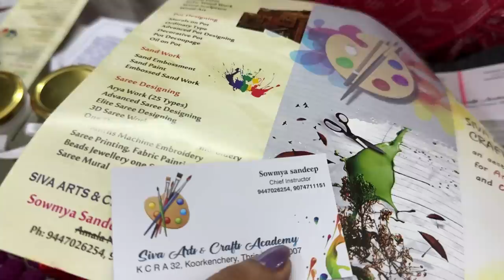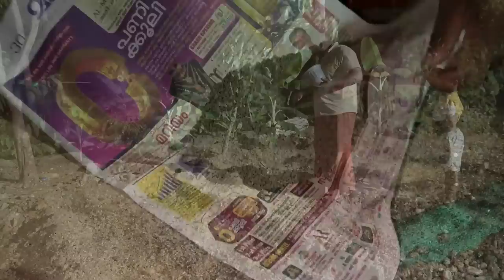വീട്ടുമുറ്റം അടുക്കള തോട്ടമാക്കി ഭാഗ്യൻ 😱രാവും പകലും കഷ്ട്ടപെട്ടു 🥺🥺our vegetable garden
❤address❤
Sreeja Bhagyaraj
KMB vegetables
Thalore
Near ITC bank
Opposite Deepthi high school
Pin 680306
Kerala Thrissur